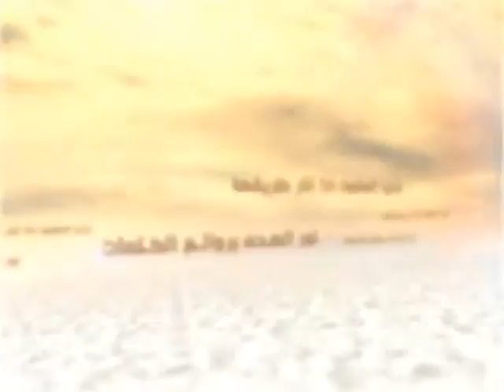الكلمات - الوحدة أم التعايش؟ - السيد جعفر الحسيني الشيرازي